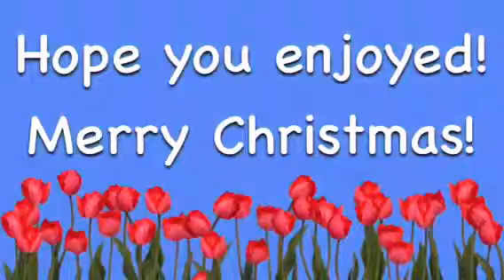He Has Come For Us WMV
He has come for us by Meredith Andrews in a webkinz music video. Please do not judge, we just got a iPad and decided to try video star. It's not the best but hopefully it will get better. Merry Christmas!